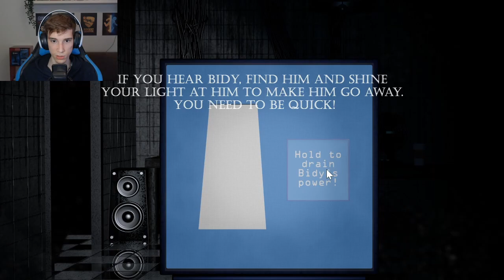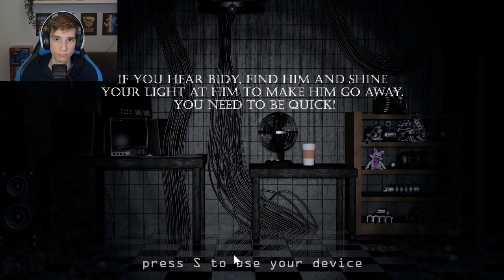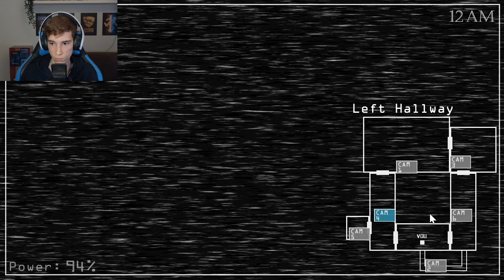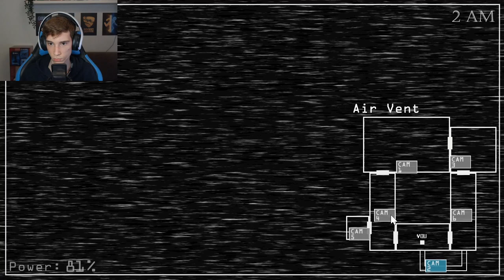Mr. Afton is here | Baby's Nightmare Circus | #8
Hello everyone! I'm AlexDeemo and in this video I will be playing Baby's Nightmare Circus.